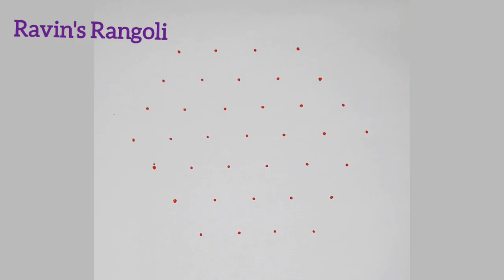Superr...Birds Rangoli Design 🦢7-4 கொக்கு கோலம்🦢Lovely Rangoli🦢Begineer's muggulu🦢@raveenas6606